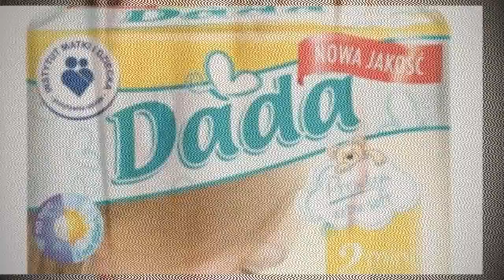PITA BLOW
mniam mniam